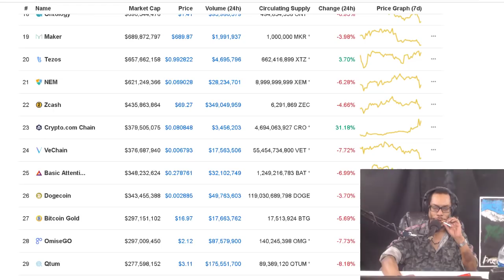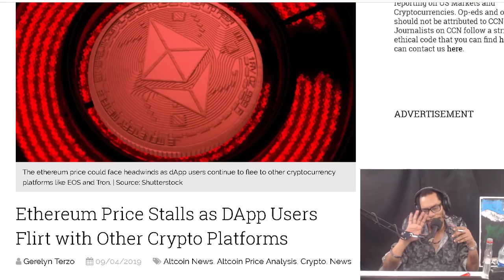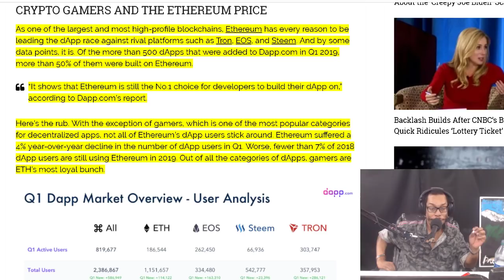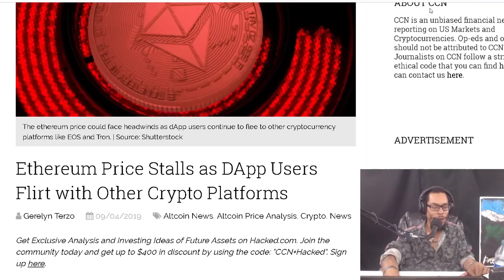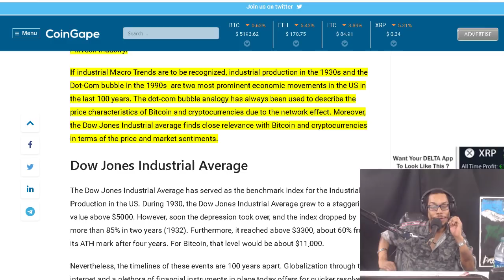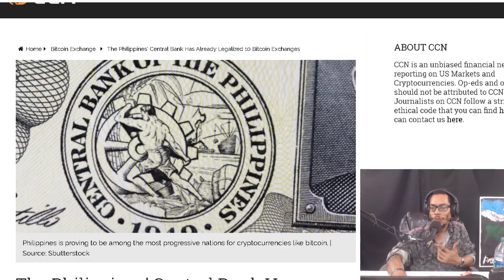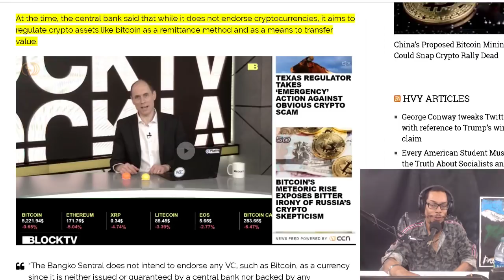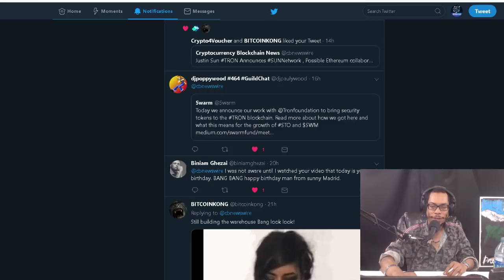Ethereum DApp Users Flirt with Other Platforms. The Real Bubble in Bitcoin Is Yet to Form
Ethereum Price Stalls as DApp Users Flirt with Other Crypto Platforms. Bitcoin Macro-Trends: The Real Bubble in Bitcoin Is Yet to Form.  The Philippines’ Central Bank Has Already Legalized 10 Bitcoin Exchanges